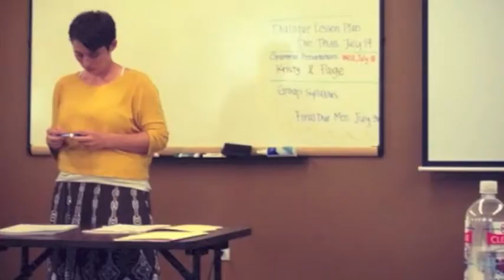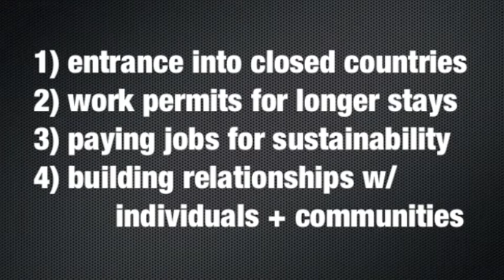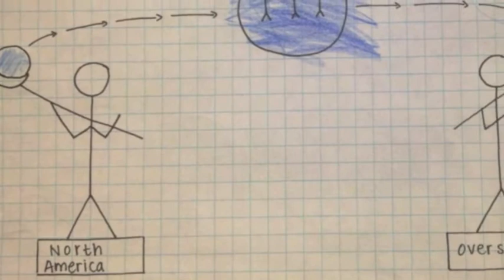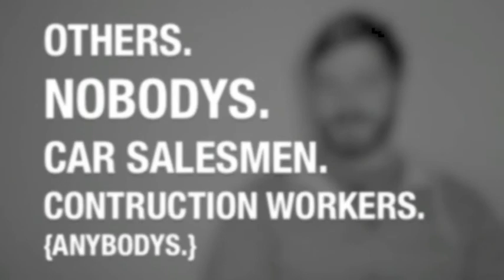THE BROOKSES - Update - November 2012.m4v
Hello from The Brookses!
{Andy + Cortnie + Eoghan + Finnegan}

This is a video update for everyone interested in what we're up to.

Right now we are in the 10th week of our Discipleship Training School (DTS) at Youth With A Mission in Lakeside, Montana. In less than 3 weeks we are heading to Iceland to complete the Outreach phase of our DTS. We're super excited for what's going to take place there.

If you would like to help send us to Iceland and beyond, we are hoping that more of you would come alongside us and through your prayers and encouragement--and any financial contribution, too--our hope is that you would be able to GO with us. We are not meant to go alone at any of this, but instead, Jesus' people have a role to play in everything we do. We're so very blessed by every single gift.

REACH OUT: Send Us / Go With Us / Write To Us
Andrew & Cortnie Brooks
501 Blacktail Rd, Lakeside, MT 59922